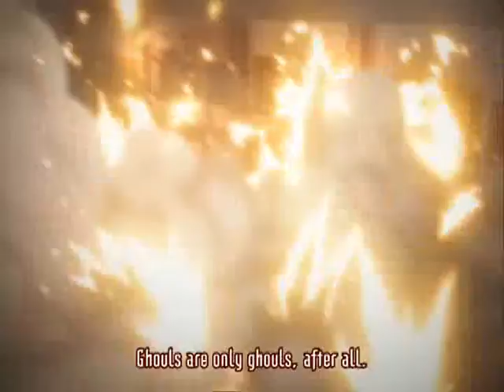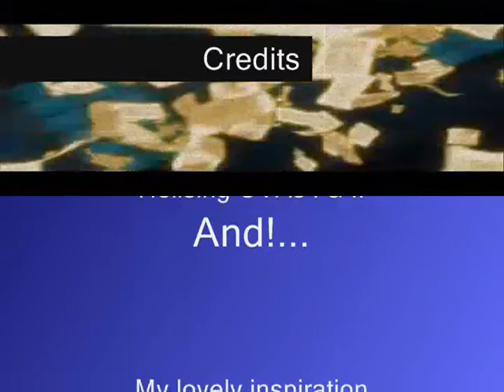Hellsing's Obscure Truth...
The truth behind the Hellsing organization is not pretty...enjoy